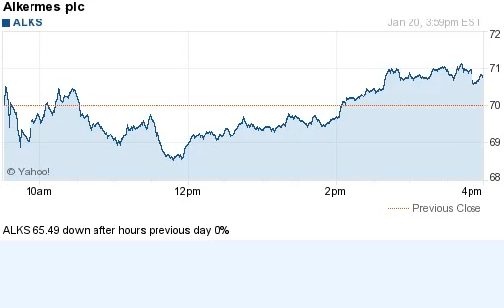150120 down after hours previous day